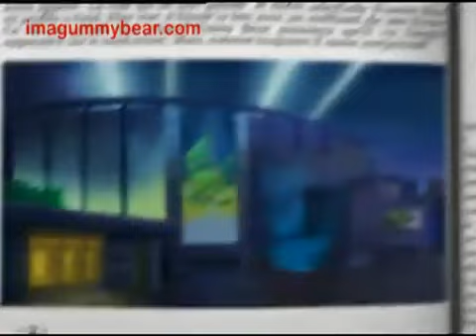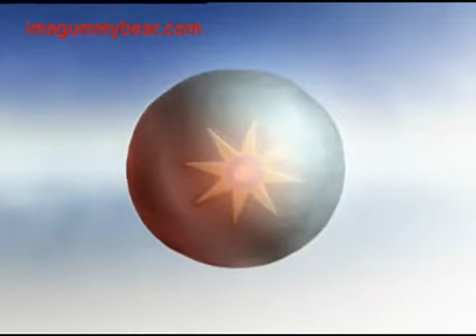The Gummy Bear Song In Spanish